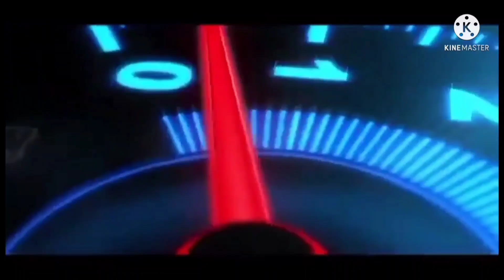3/25/22-USA KAKOSA/VENTURA COUNTY /LAST PART/ KAKOSA GOT WRONG ADDRESS/ MISSING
last part ventura travel/ we got wrong address / missing